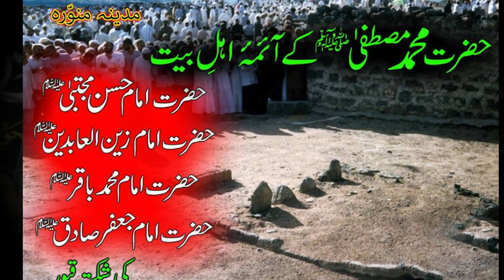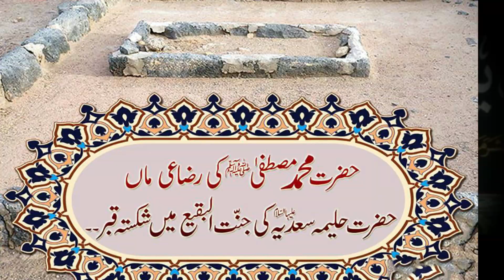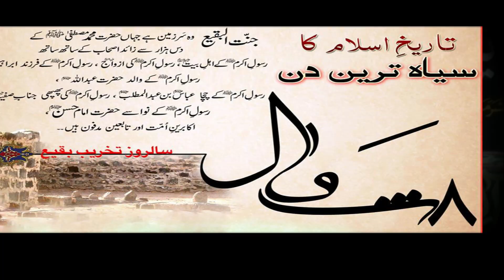Youm e jannatul baqee | Allama Syed Shehanshah Hussain Naqvi